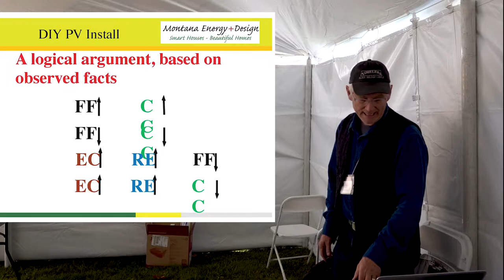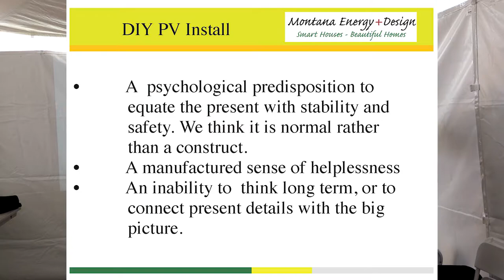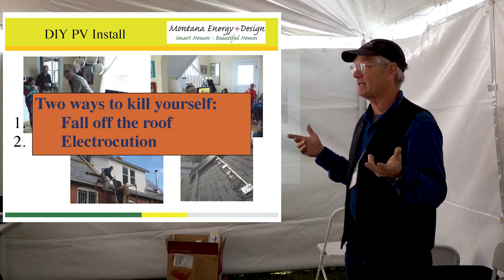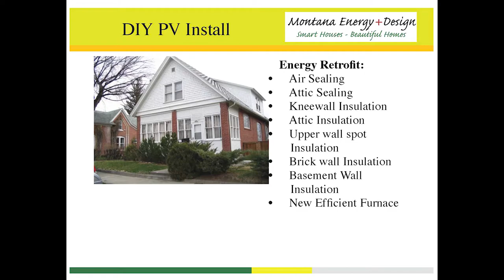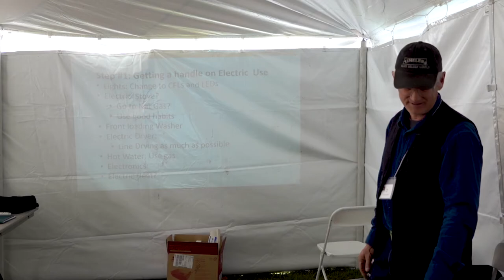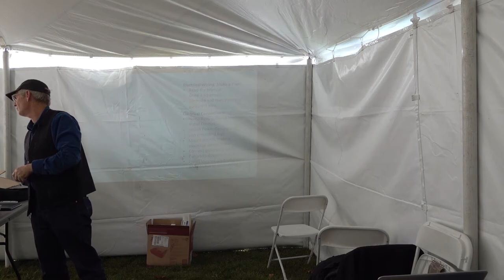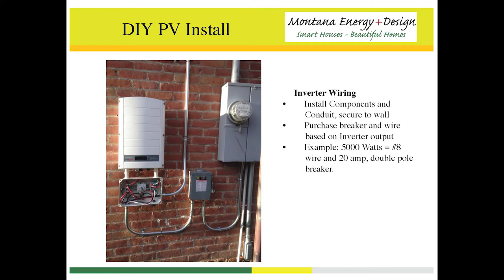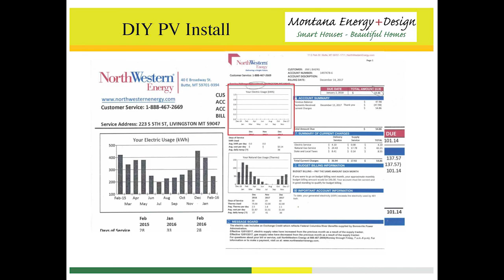DYI Solar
This presentation was given at the2018 AERO Expo in Missoula, Montana By Jim Baerg. Jim got a thorough immersion into energy theory, technology, practice and politics when he was asked to
be the Technical Director of AERO's New Western Energy Show in 1974. He is a long time member of AERO, and has served on the AERO board a number of times. He led the 2009 MT Energy Code Project, which created the strongest energy code for residences in the country. Jim has been designing and building energy efficient buildings for 40 years. He currently specializes in Zero Energy Houses and retrofitting existing houses. In this video Jim will be discussing his experience with installing solar PV on his home, as well as two ground mount PV systems.